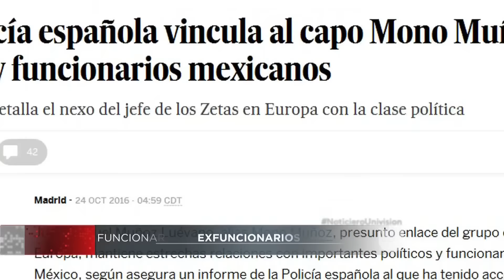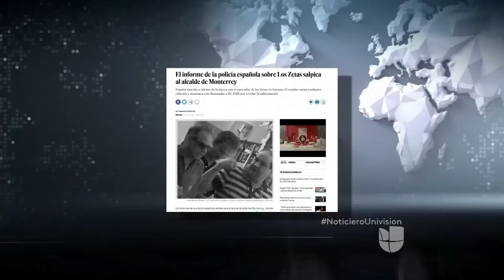Policía española descubre vínculos entre prominentes funcionarios mexicanos y el cártel de Los Zetas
La pesquisa deja al descubierto una voluminosa red de tráfico de drogas a cambio de pagos millonarios de dinero, que compromete a funcionarios activos, exfuncionarios del estado de Coahuila y de la capital de Nuevo León, con un integrante del grupo de Los Zetas.